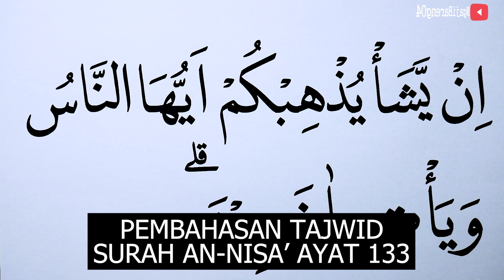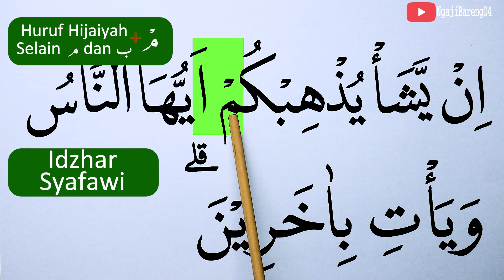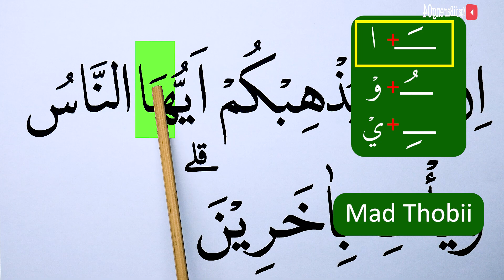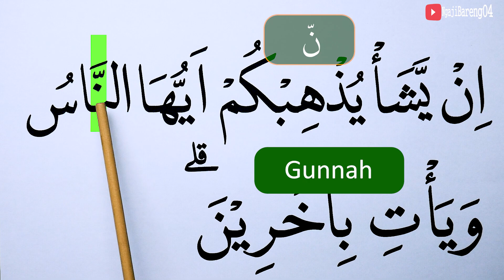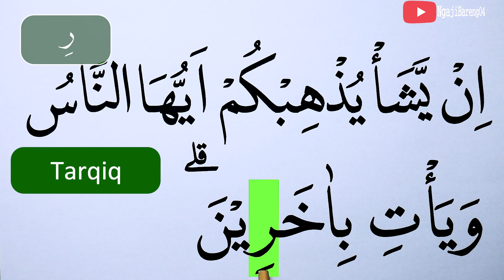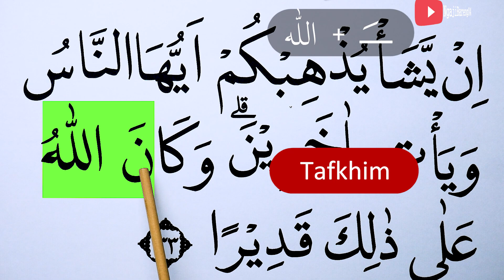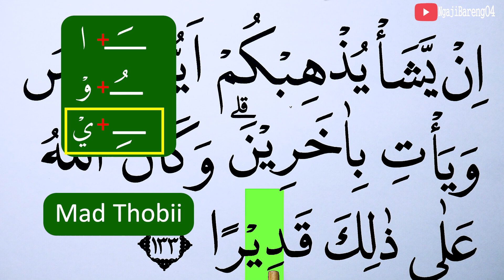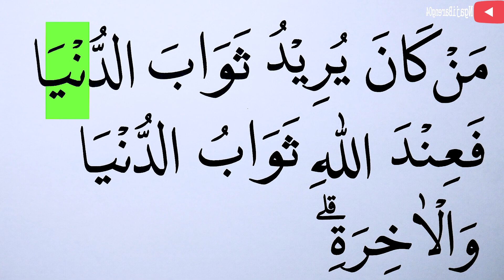MENGURAI TAJWID SURAH AN NISA' AYAT 133 BACA & CONTOH PENGUCAPANNYA EPS 1017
Episode kali ini adalah episode 1017 Mengurai tajwid surah An Nisa ayat 133 lengkap cara baca dan contoh pengucapannya. Ada kuis/Pertanyaan di video ini, Silahkan dijawab ya di kolom komentar. jawaban yang betul akan kami like setiap hari (19:30 WIB) sebelum Video episode selanjutnya (terbaru) tayang.